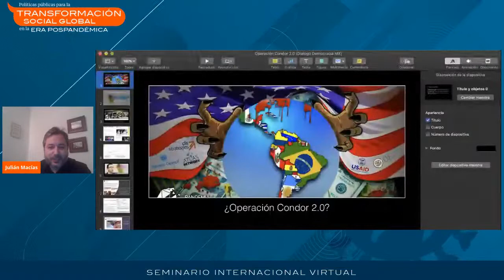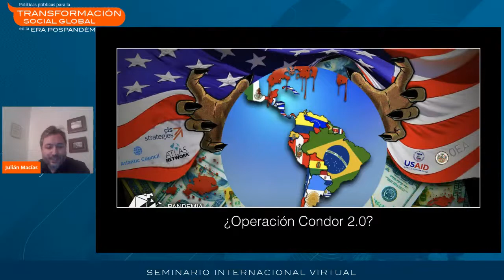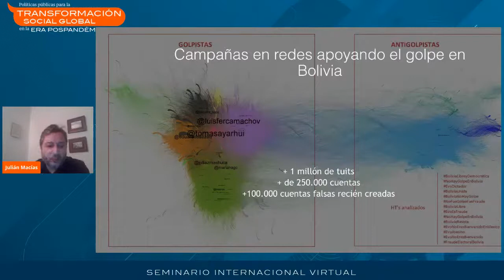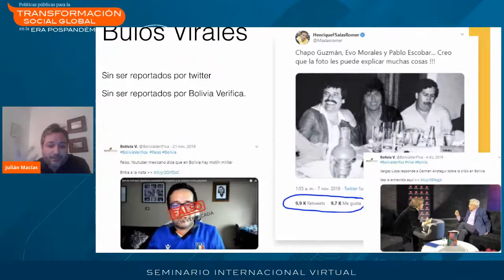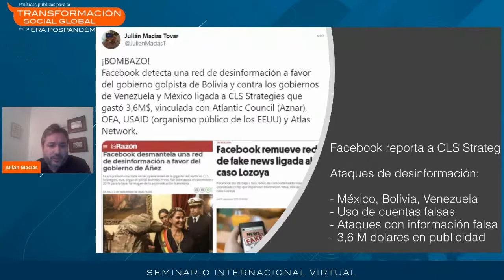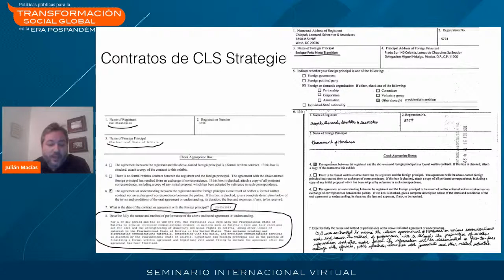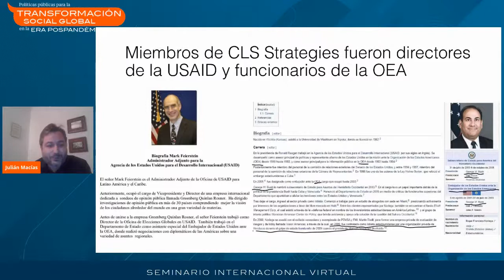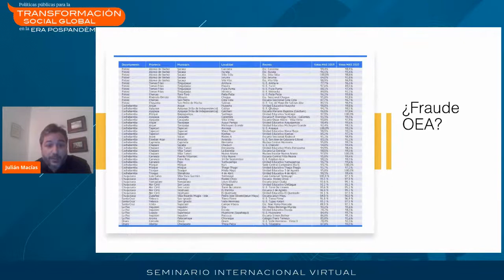Diálogos por la Democracia, mesa de análisis: El reto democrático de las redes socio digitales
En el presente video correspondiente a la mesa de análisis "El reto democrático de las redes sociodigitales" se abordó el tema de la desinformación y sus alcances y retos dentro de la democracia.